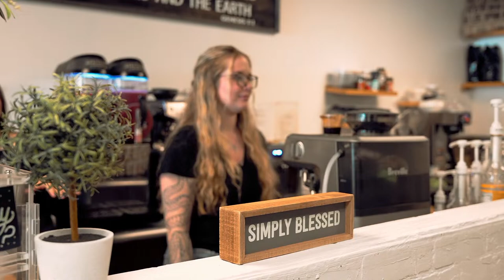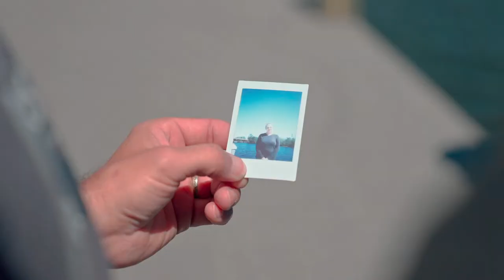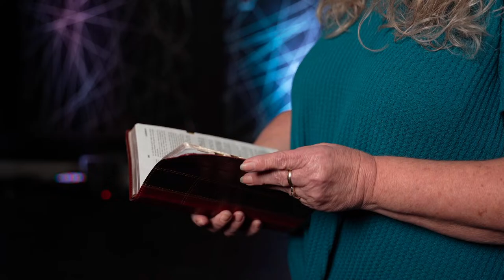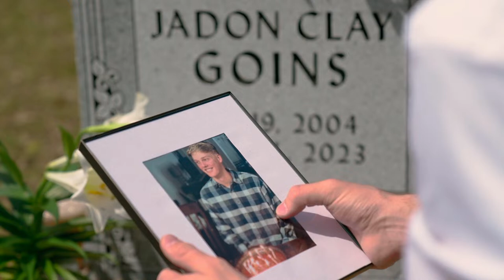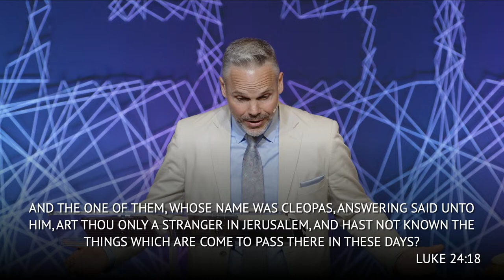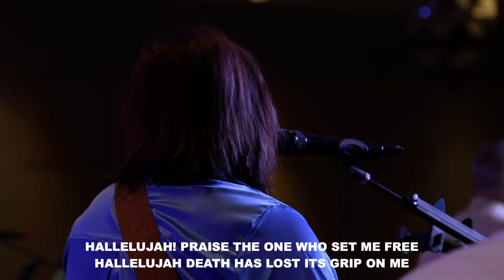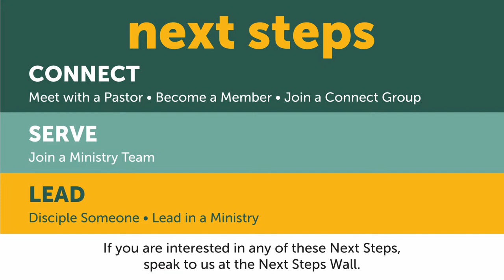Easter Sunday Worship | Pastor Mike Brown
Our Easter Sunday Worship promises to be a time of reflection, worship, and rejoicing in the hope and promise we have in Christ!

If you have a prayer request, want to find out more about our ministry, or have someone reach out to you directly, please let us know